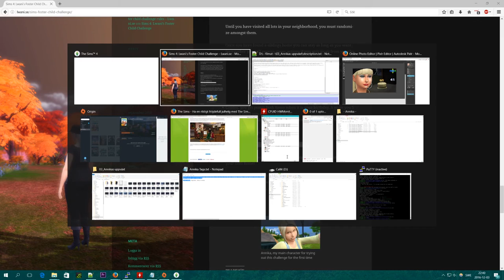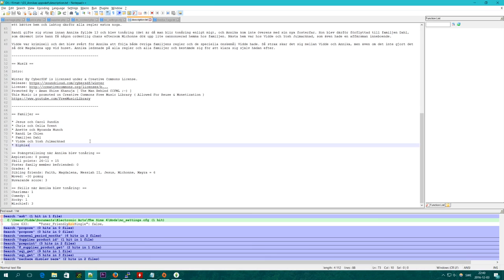Sims 4 | Fosterhemsutmaningen | Annikas uppväxt | Del 42: Extra avsnitt räknar lite bara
== Musik ==

== Familjer ==

* Jesus och Carol Sundin
* Chris och Celia Trent
* Anette och Myranda Munch
* Randi Le Chien
* Familjen Dahl
* Vidde och Yosh Julmarknad
* Elphias

== Poängställning när Annika blev tonåring ==
Aspiration: 8 poäng
Skill points: 26-11 = 15
Foster family member befriended: 0
Grades: 4
Sibling friends: Faith, Magdalena, Messiah II, Jesus, Michonne, Mayra = 6
Moved: -30 poäng
Nuvarande score: 3

== Skills när Annika blev tonåring: ==
Charisma: 1
Comedy: 1
Hooky: 1
Mischief: 3

== Slutgiltiga Poäng ==

Foster family member befriended: 1
Grades: 0
Sibling friends: Faith, Magdalena, Michonne, Mayra, Jesus = 5
Skill points: 31 - 6 = 25
Aspiration: 8 poäng
Moved: -30 poäng

==TOTALT==
3+9 = 12